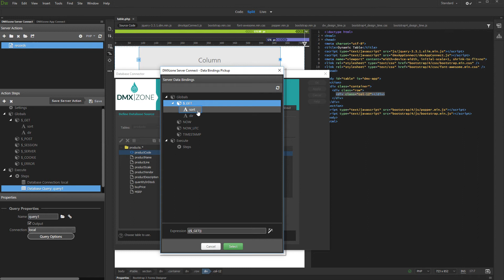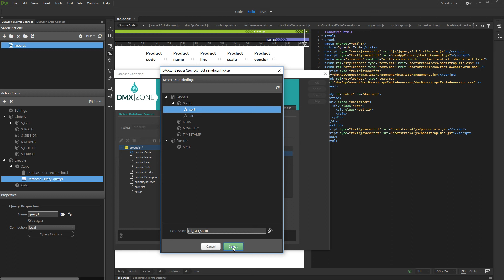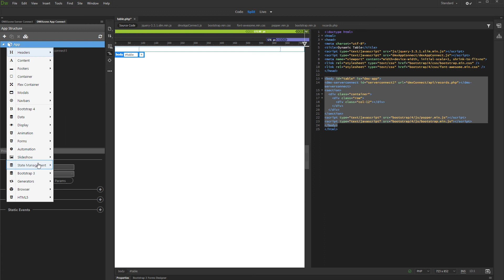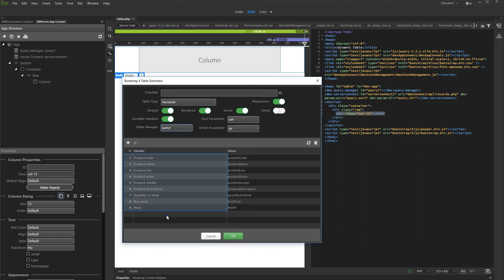Creating Sortable Data Table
In this tutorial we will show you how to generate a sortable dynamic data table, using Bootstrap 4 Dynamic Form Generator.